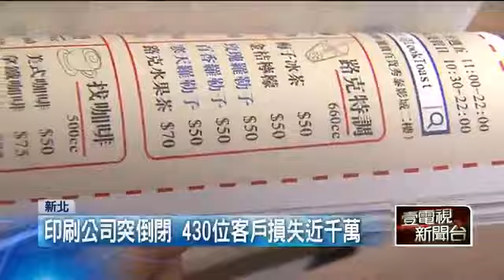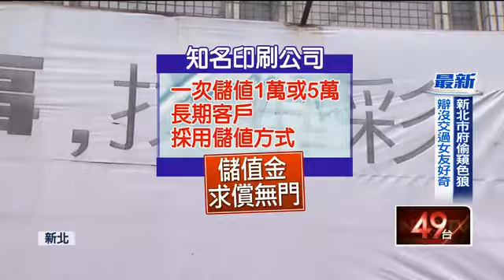印刷公司突倒閉 430位客戶損失近千萬 即時新聞 新聞 壹電視 NextTV